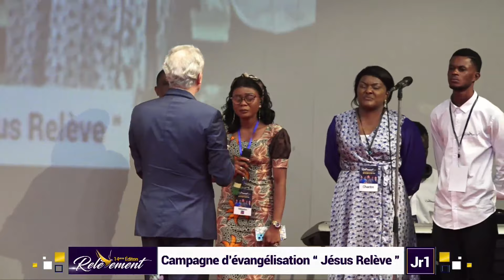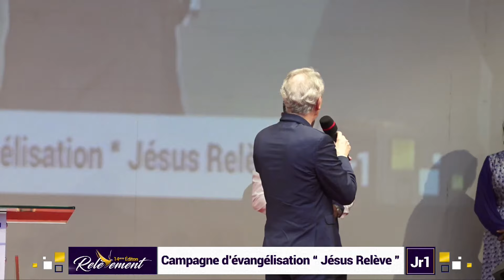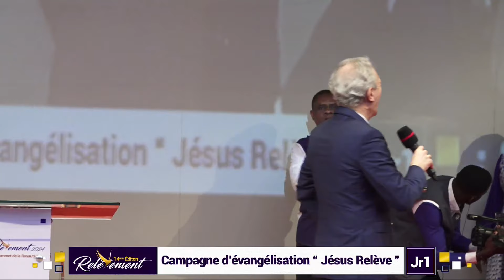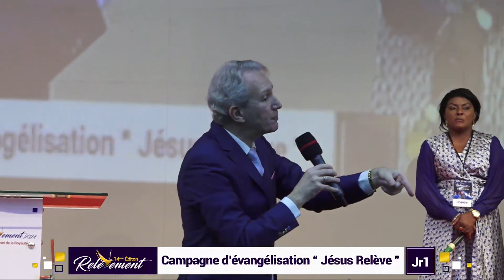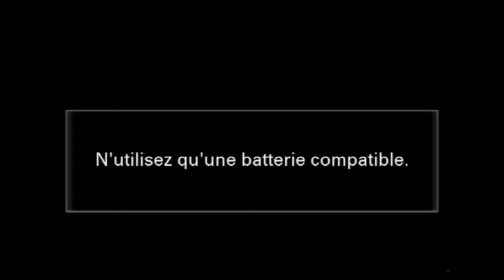JÉSUS RELEVÉ / 1er Jour